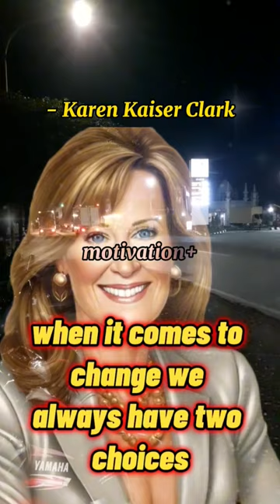Quotes from Karen Kaiser Clark and Michael Jordan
"Never be defeated by circumstances."

voice : elevenlab.oi